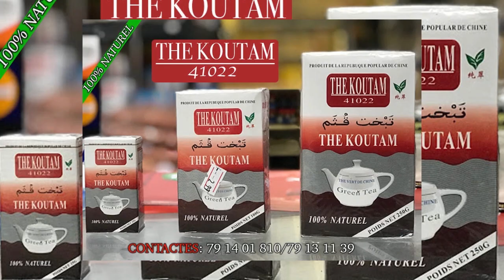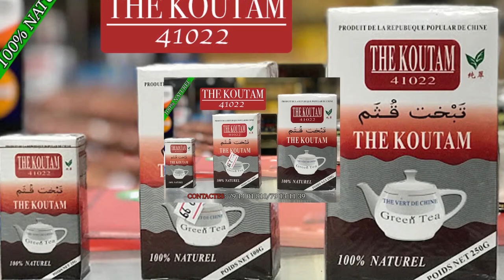MOUSSOW KA MASS dans comment plaquer ta copine au 31 décembre par BEN BD PROD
L'artiste Comédien MAMOUTOU BAGAYOKO de YIRIMADJO dit SEWA YIRIBA Moussouw ka Mass est un jeune Comédien de Bamako qui est très très aimé de nos jours partout au Mali et le voilà dans ( COMMENT PLAQUER TA COPINE AU 31 DECEMBRE ) pour vous les fans avec le soutien de son LABEL UNIVERSEL BEN BD PRODUCTION INTERNATIONALE aux contacts: 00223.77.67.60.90 ou 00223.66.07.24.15 ou 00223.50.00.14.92 par E-mail